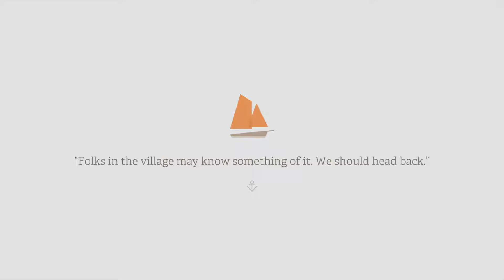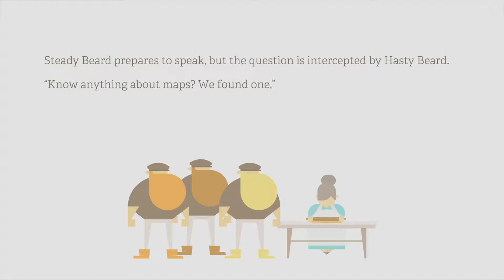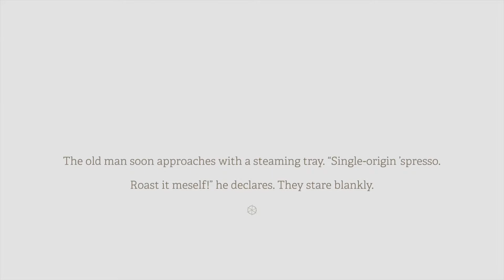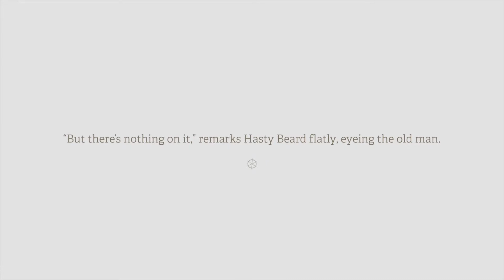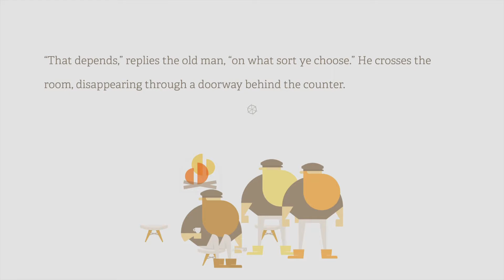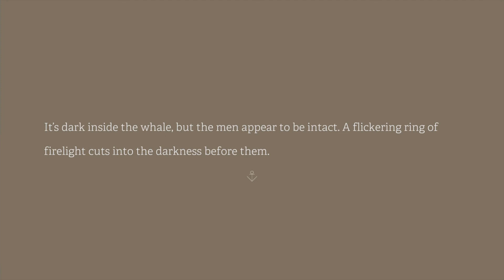Burly Men At Sea | Ep.1 What's up with this map?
Aye it be captain Wayward Beard! Welcome ye salty dogs to a very cute n' colorful pirate game! Take a seat and enjoy this very cartoon like story and we'll figure out what this here map means! Will the crew figure out this map? Will there be any more baby chicks? Who is this random flute player!? Tune in to find out!